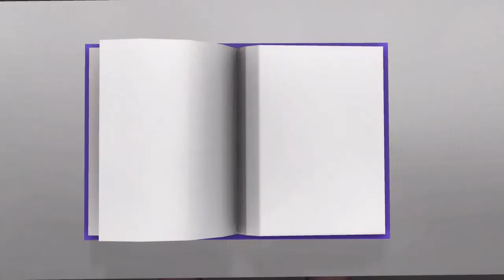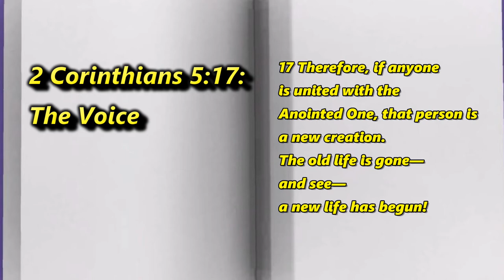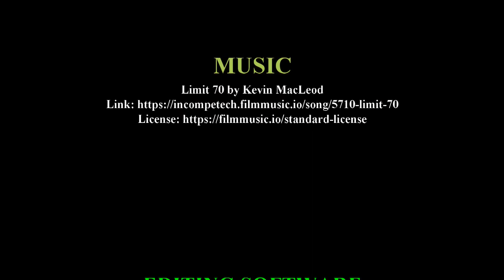What's The Church Season 4 episode 2 What is baptism?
Today we will be continuing our story from our frist episode what does it mean to be saved and showing the next step in the process which is baptism.
  Today we will discuss what baptism is according to the bible and the purpose of baptism. As well the why baptism is so important in the church. Join me as we learn what baptism is all about.